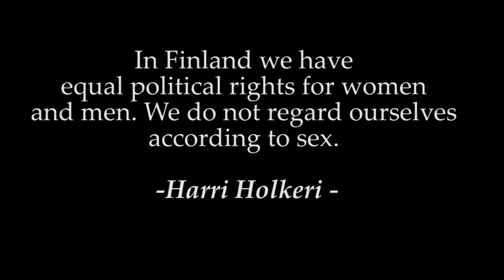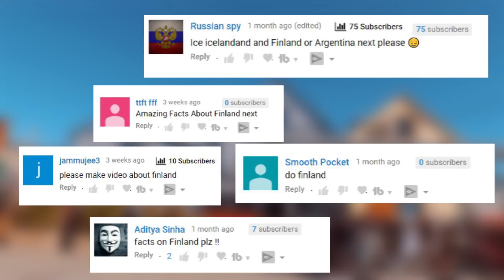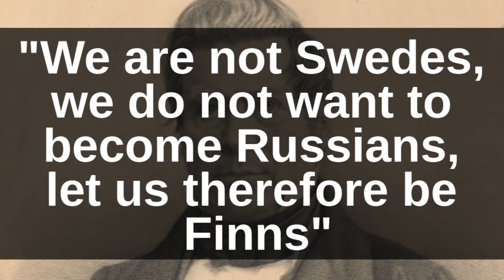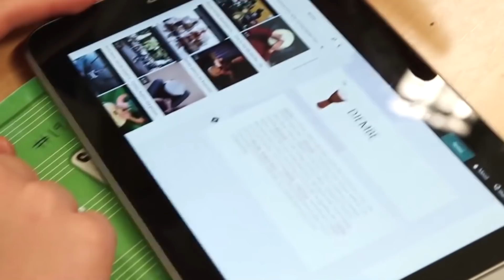10 + Surprising Facts About Finland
Extraordinary Facts About Finland!